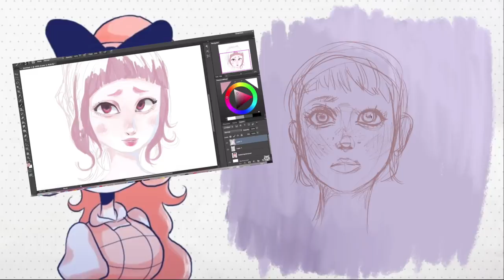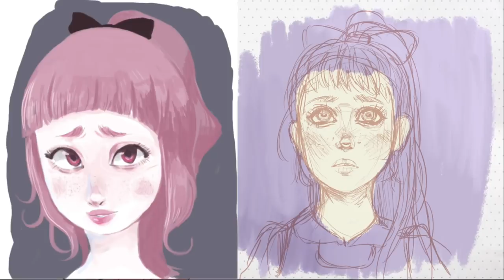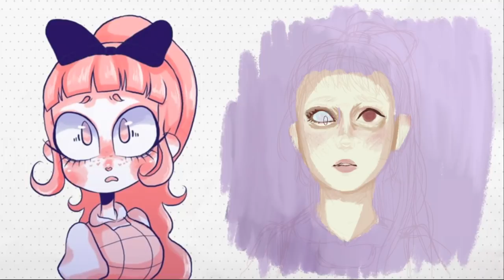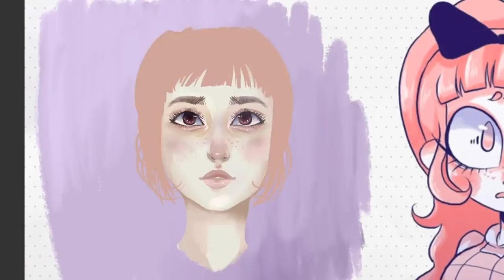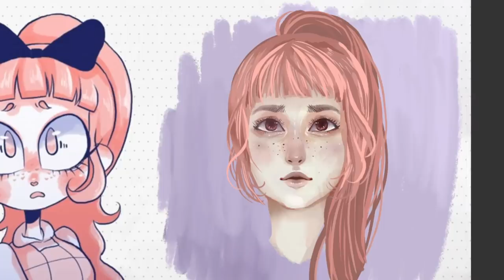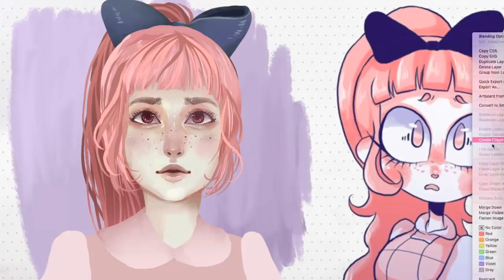CARTOONIST TRIES REALISM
you know when you've been working on something so long that your eyes forget how to see it anymore and you can't tell if its a masterpiece or a pile of mashed potatoes? yeah that's where we're at lads

Oh! And here's my store!